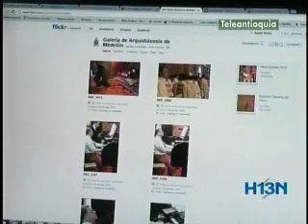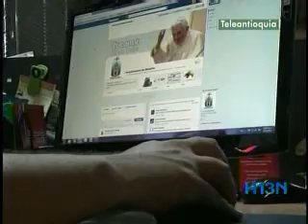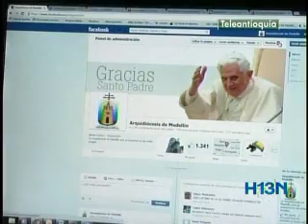De los altares a las redes sociales para evangelizar